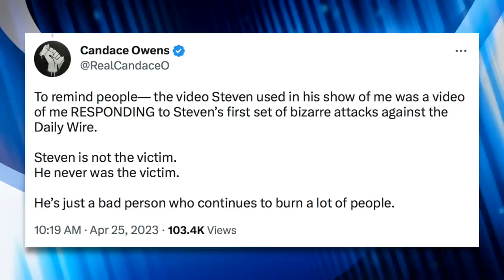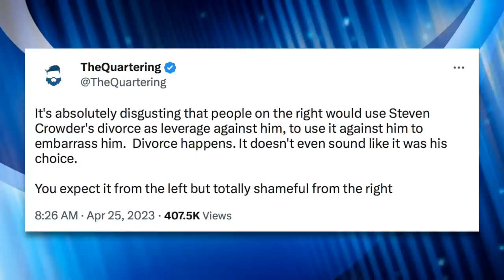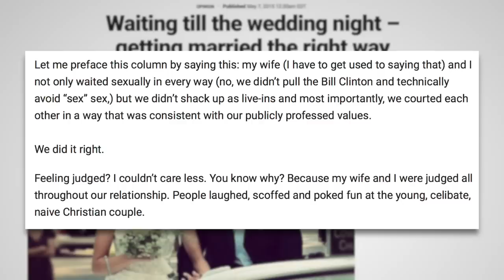Steven Crowder Accuses Candace Owens of Extortion, She Threatens Him with a Defamation Suit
Steven Crowder took another shot at The Daily Wire. This time, he's accusing Candace Owens of extorting him when she responded to their original beef about Crowder's $50 million contract with the Daily Wire. She responded the extortion allegation by essentially threatening him with a defamation lawsuit and claiming she sent him a cease and desist. It's getting ugly, and you absolutely love to see it!

Chapters:
0:00 Crowder's Accusation
2:18 Crowder's Divorce
3:35 Legal Action
7:55 Candace Ownes Repsonds
10:02 Candace Threatens Retaliation
12:39 Closing Thoughts
17:39 Outro